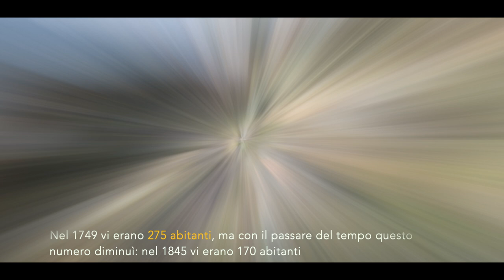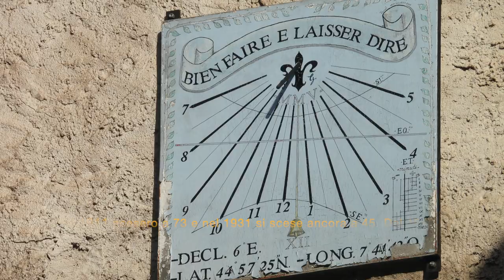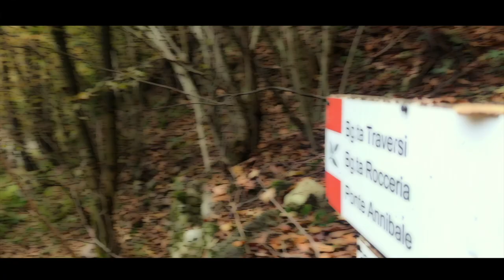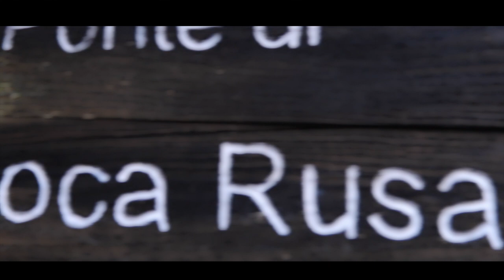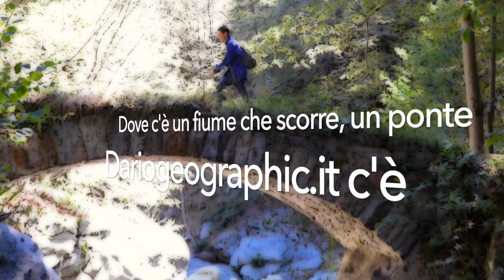Tagliaretto Pinasca Piemonte Val Chisone Italia provincia di Torino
La borgata Tagliaretto nel Vallone di Gran Dubbione, sopra Pinasca, in val Chisone descritta a mio modo con i miei filmati e qualche testo sul video in futuro ne seguiranno altri sul genere. Lo chiamano il paesello delle meridiane quasi ogni casetta ne ha una sulle facciate dei muri, Nel 1715 Tagliaretto divenne parrocchia e la sua chiesa venne intitolata a San Giovanni Battista. Nel 1749 vi erano 275 abitanti, ma con il passare del tempo questo numero diminuì: nel 1845 vi erano 170 abitanti, nel 1911 scesero a 73 e nel 1931 si scese ancora a 45. Dal 1940 al 1970 si passò da 30 a un solo abitante. Oggi e molto ben tenuta come borgata segno di chi sa come far rivivere al meglio nel limite delle possibilità ovvio ,la montagna da queste parti vi sono anche delle storie magiche e mistiche ma questa e un altra storia ne parleremo più avanti. Buona Visone Dario